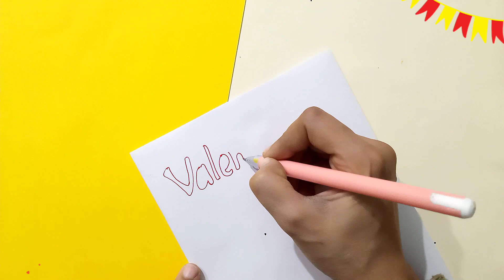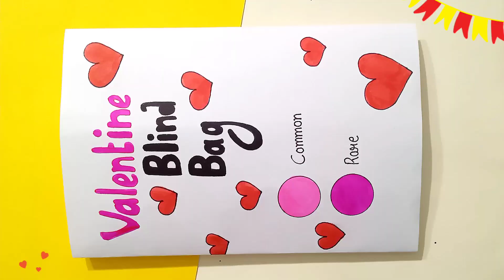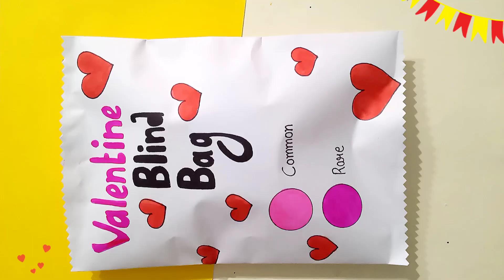easy valentine's day blind bag /paper crafts